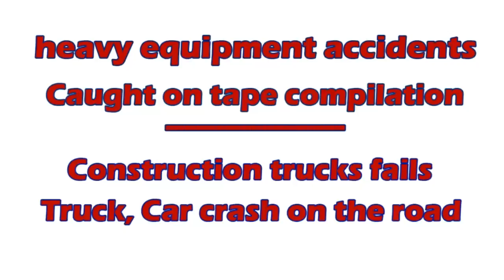Heavy equipment accidents caught on tape, Most Horrible Crane fails compilation, Trucks Crash